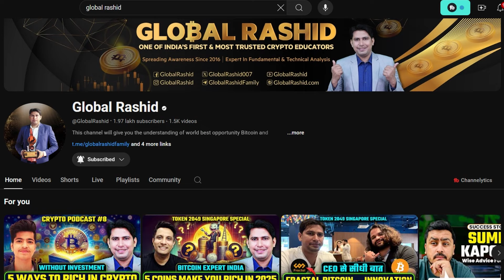Umeda Sky Building | Osaka | Umeda Sky Building Escalator | Osaka Vlog | Umeda Sky Building Night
in this video i'm going to explain you about Umeda Sky Building it's really a wonderful view at top Umeda Sky Building Escalator kaha par hai kaise aap use kar sakte ho Osaka Vlog me details me explain kiya hai Sunset view and Umeda Sky Building Night view bhi aap is video me dekh sakte ho.

osaka sky building
japan trip
umeda walk
osaka trip
osaka tour
osaka observatory
travel vlog
osaka tower
tower
travel japan
japan travel vlog
osaka japan travel vlog
osaka tourist guide
osaka winter
sky walk
japanese culture